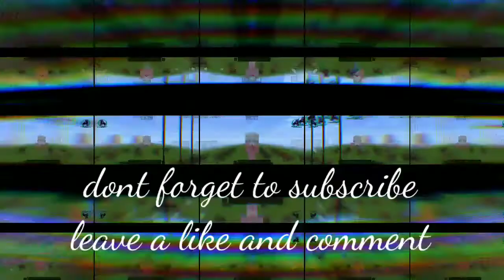16 DIRECTIONAL TNT CANNON - MCPE - BEDROCK EDITION - TUTOTIAL